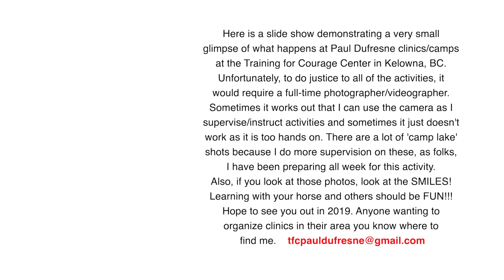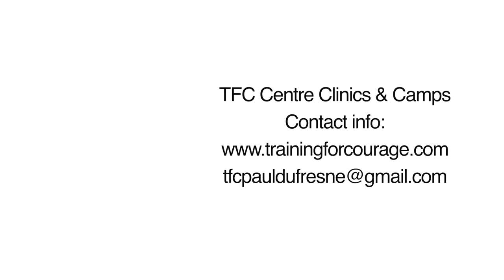Clinic & Camps TFC Centre Paul Dufresne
Here is a slide show demonstrating a very small glimpse of what happens at Paul Dufresne clinics/camps at the Training for Courage Center in Kelowna, BC.  Unfortunately, to do justice to all of the activities, it would require a full-time photographer/videographer. Sometimes it works out that I can use the camera as I supervise/instruct activities and sometimes it just doesn't work as it is too hands on. There are a lot of camp lake shots because I do more supervision on these as folks as I have been preparing all week for this activity. Also, if you look at those photos, look at the SMILES! Learning with your horse and others should be FUN!!! Hope to see you out in 2019.

Post Production Editing: Munsell Photography & Video

Album: Interstate Medicine
Song: Walking Shoes

Album: Unknown
Song: Abide with me folk guitar